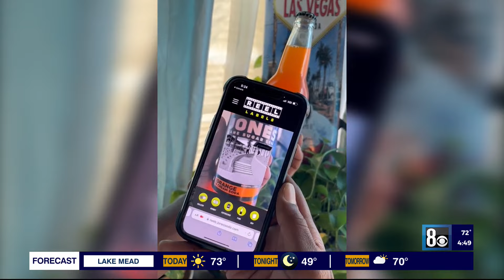Las Vegas skateboarder 'ollies' onto soda label, inspires adaptive athletes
A local skateboarder was told he would never walk again, now he is defying the odds and helping others along the way. You’ll find him at the local skate parks encouraging other skaters and working on his skills. For Edward Jeffries, it’s been a long battle, years in the making.